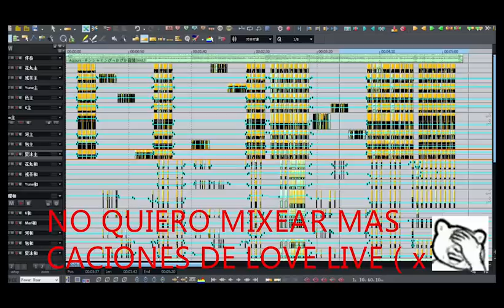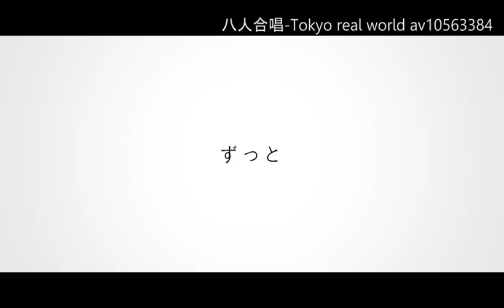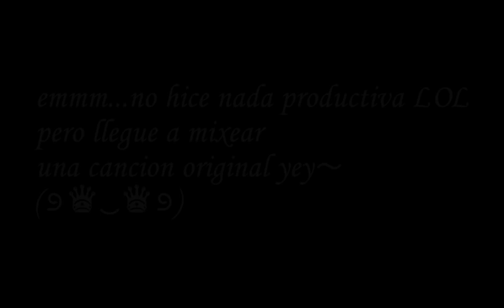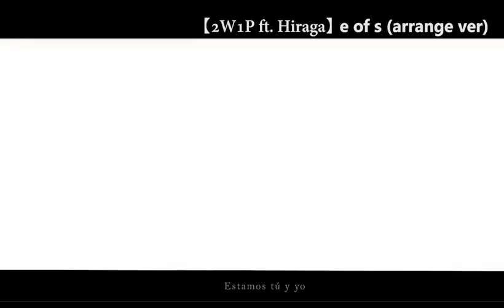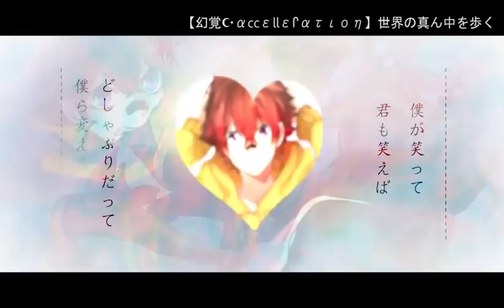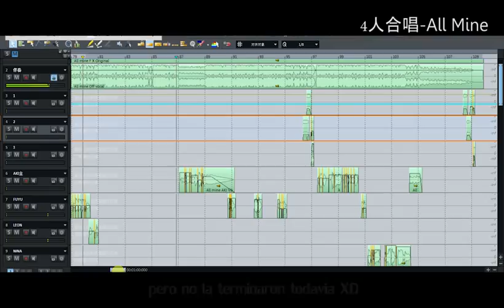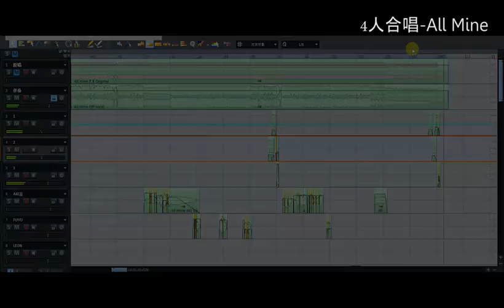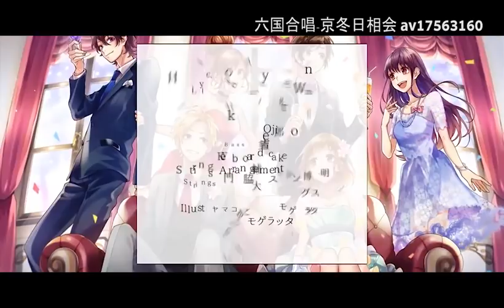【叮叮】2017- Chorus Mix【Collection】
【Para los que no puede ver en youtube lo subi a mi pagina de FB】